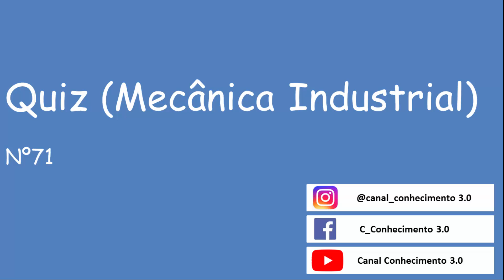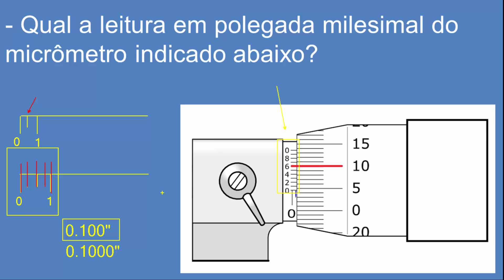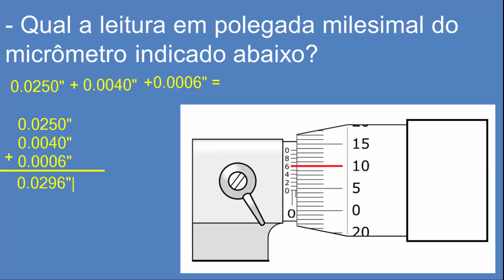Micrômetro Polegada 0.0001"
- Elétrica;
- Manutenção Mecânica;
- Usinagem;
- Desenho Técnico;
- Elaboração de Plantas;
- Automação;
- Metrologia;
- Matemática;
- Física;
- CLP;
- E outros...